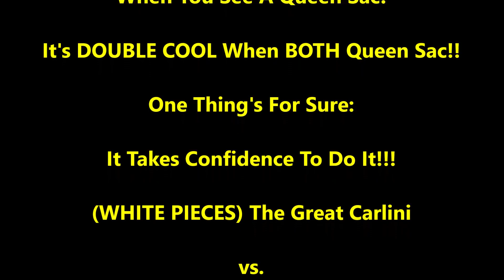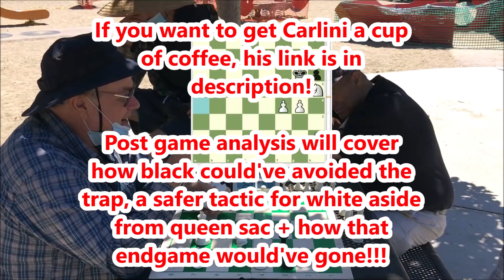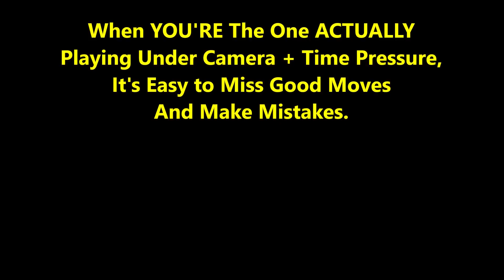2 Savage Trash Talkers Sac Their Queens! The Great Carlini vs Big Cesar!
CHESS GEAR IN VIDEO:
Chronos White Clock (Best Blitz Chess Clock);

Which queen sac will pay off?